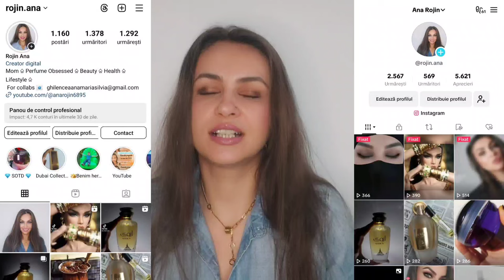Unboxing și primele impresii | Sharaf Blend (Zimaya) | parfumuri și uleiuri parfumate (Hamidi)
Bună dragilor!

Astăzi avem 'unboxing' și primele impresii pentru  câteva parfumuri ale casei Hamidi dar și pentru Sharaf Blend de la Zimaya!

    Vă mulțumesc pentru vizionare și vă aștept cu nerăbdare în secțiunea 'comentarii '.

    Îmbrățișări,

      Rojin 💋🥰🤗💐❤️